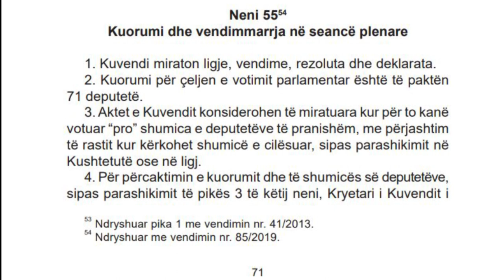“Investimet strategjike”, Bardhi: Felaj sot ishte përfaqësuese e oligarkëve dhe grupeve kriminale